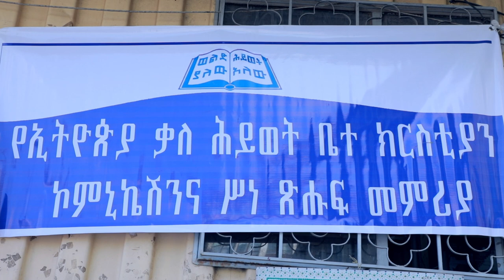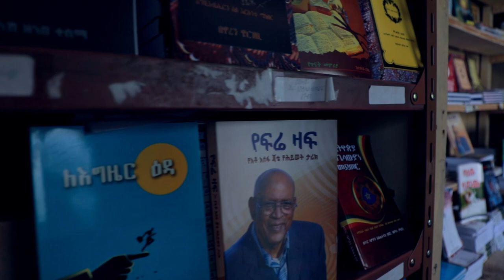Book Shop Advert